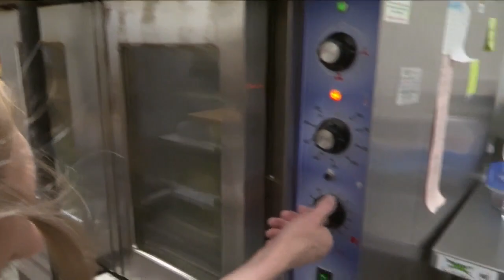'It's insane:' Billings baker stunned by James Beard finalist nomination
Veronika Gerasimova has been named one of five finalists for best pastry chef in the United States by the James Beard Foundation, just five-and-a-half years after opening her Billings pastry shop.